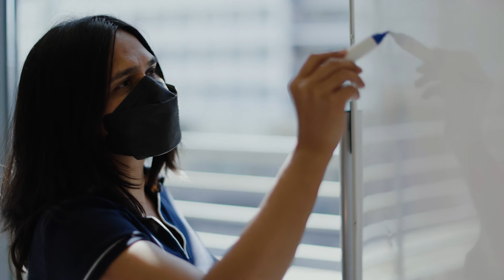Working with Cloud Management at AWS | Amazon Web Services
At Amazon Web Services, you’ll be surrounded by innovative builders pushing the boundaries of cloud technology. You’ll be encouraged to bring your experiences, talents, and passions to work, and in return, be met with opportunities to think big, be bold, and do your best work.